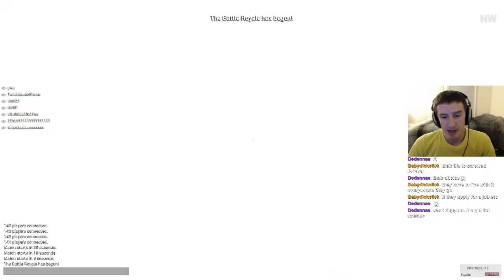Copy of 14 kill run BR